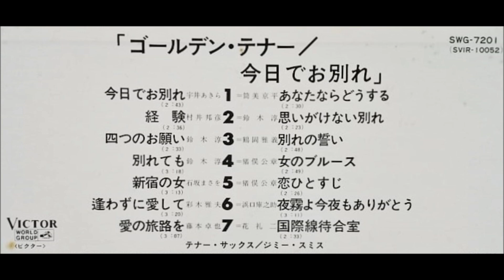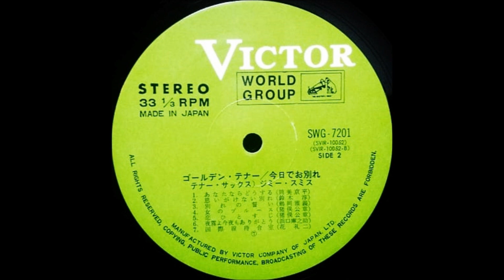ジミー・スミス 「別れても」（黒木憲） ムード・テナー・サックス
「ゴールデン・テナー　今日でお別れ」

テナー・サックス：ジミー・スミス

発売元：日本ビクター株式会社　          SWG - 7201
1970年                                                         ￥1,950